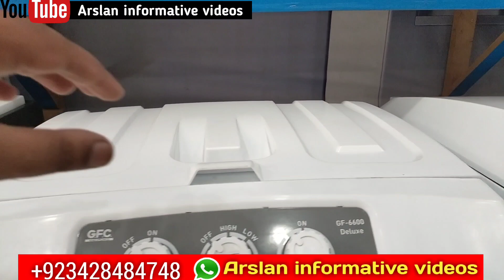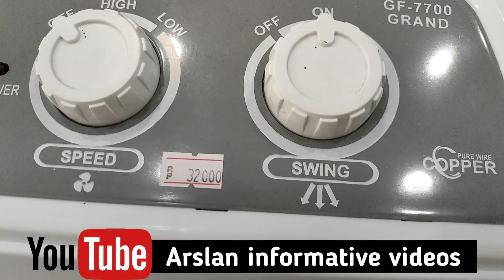Air Cooler plastic body new price | in market on this time,,,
Air Cooler plastic body new price in market in deference models or company with 2 years warranty motor